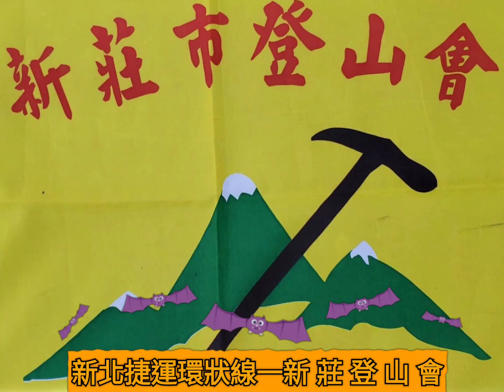新北捷運 環狀線一新 莊 登 山 會。